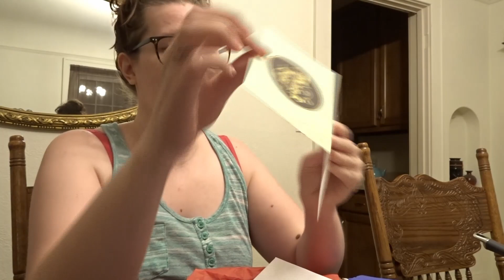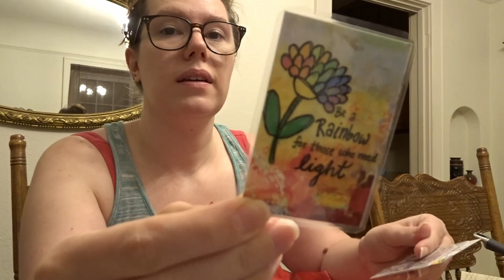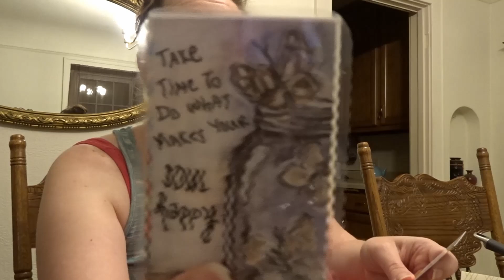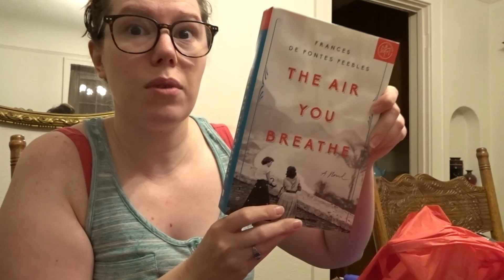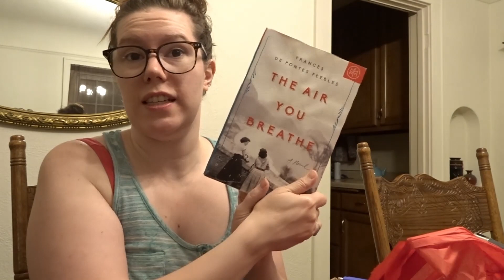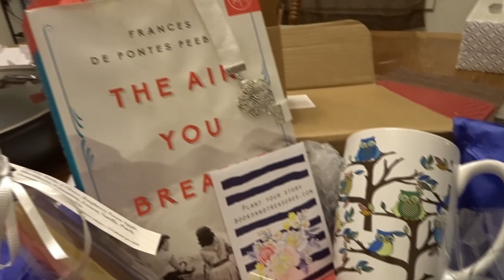August Books and Treasures Subscription Box Unboxing!! || They spoil me!! || Spenelli Speaks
Another unboxing with Books and Treasures! I'm so excited to have found such an amazing subscription box, just for me!!

What's inside!

Thank you Sarah and Rebecca!!